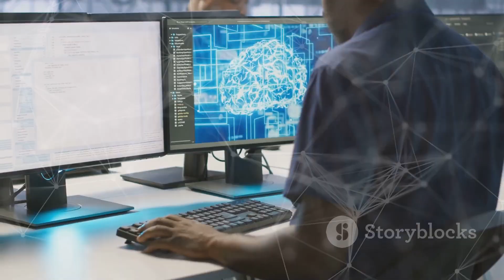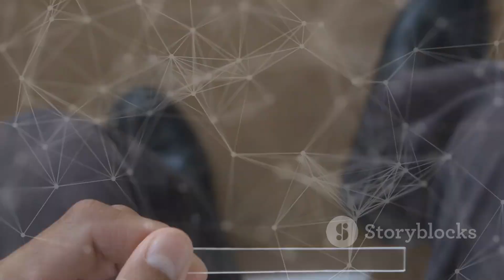Huawei's Ascend 910c: The AI Chip Set to Challenge Nvidia's Reign!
Welcome to GeoShock AI
Huawei has unveiled its groundbreaking Ascend 910c AI chip, ready to challenge Nvidia's dominance in the AI sector. With significant backing from major companies like ByteDance, Baidu, and China Mobile, the Ascend 910c has shown immense potential in AI model training and data processing. Despite ongoing US sanctions, Huawei's strategic push for self-reliance has led to a powerful alternative to Nvidia’s chips, positioning China as a rising tech powerhouse. Dive into the rivalry between Huawei and Nvidia and explore the future of AI chip technology, geopolitics, and innovation that could shape global power dynamics!